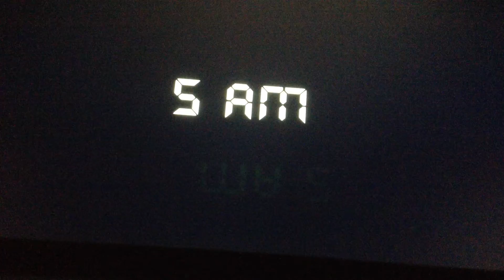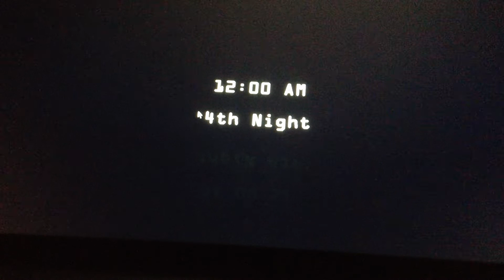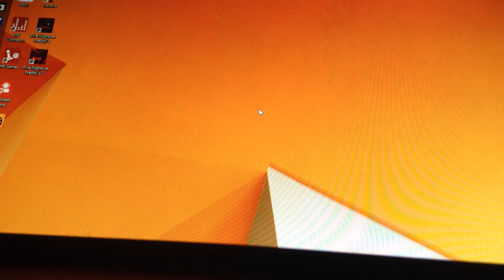Five Nights At Freddy's 2: Night Attempt 5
One Word: HOW!?!